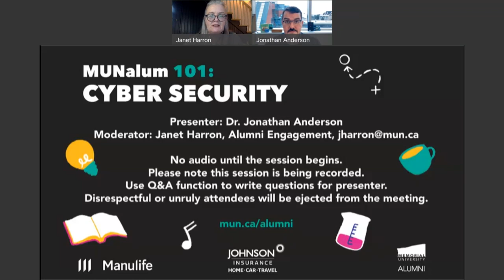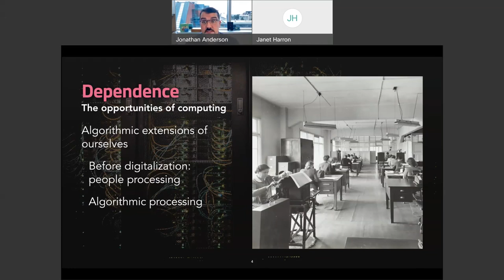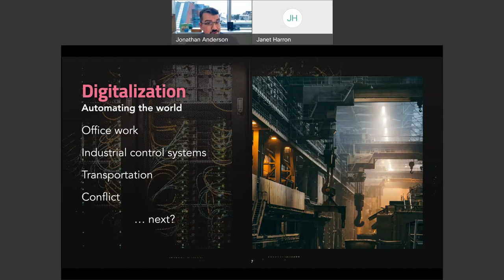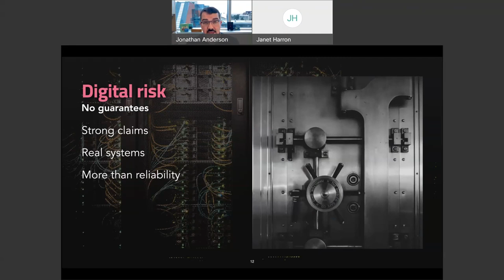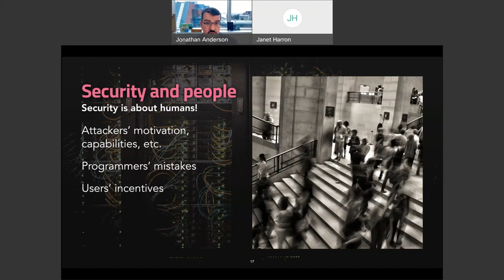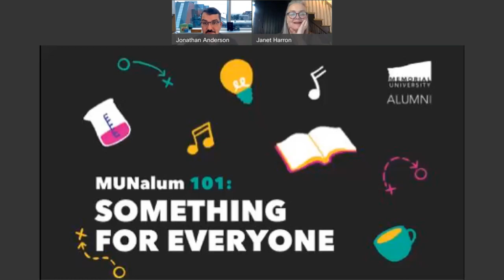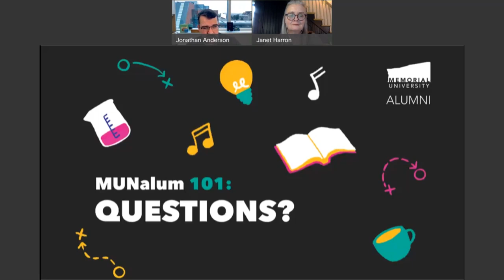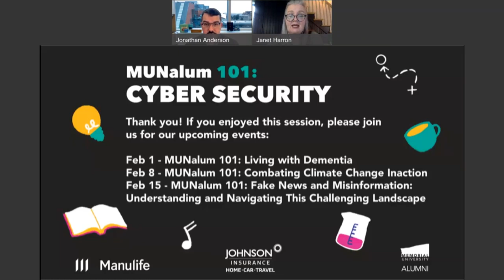MUNalum 101: Cyber Security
The recent cyberattack on our provincial healthcare system is one of the most significant in Canadian history. How do these attacks happen and what are the long term effects? How can individuals, companies and employees protect themselves from threats? Memorial University computer engineering professor Dr. Jonathan Anderson (B.Eng.'06, M.Eng.'08), a researcher in computer security and privacy, will explain what hackers are after and what you can - and can't - do to protect yourself.